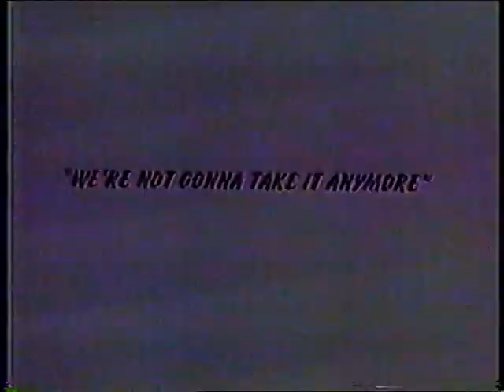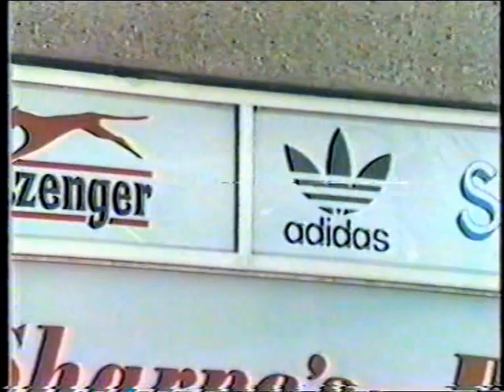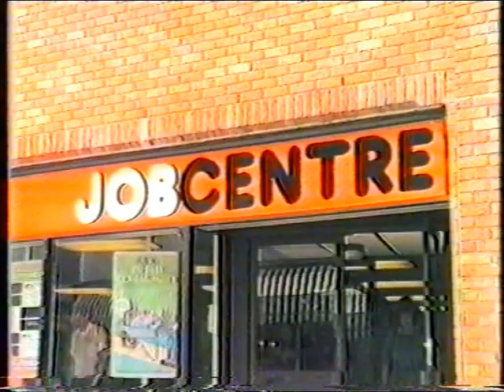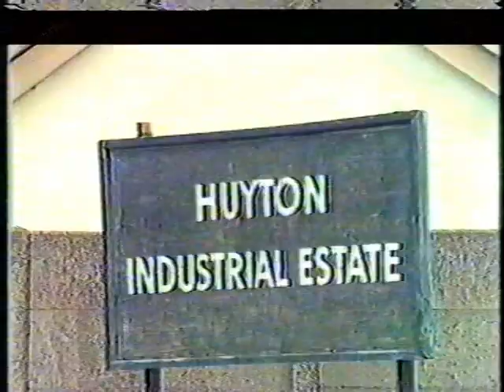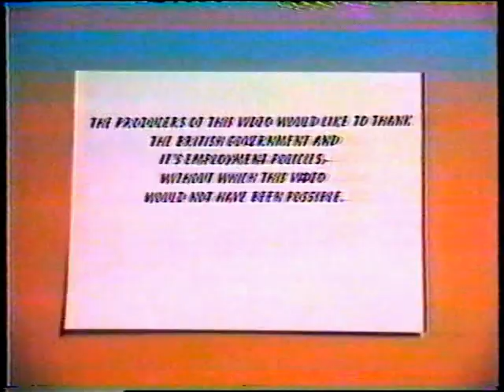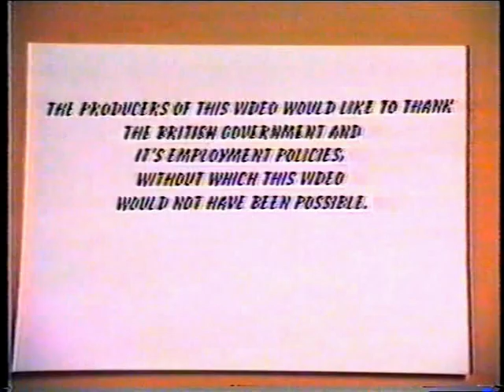VTS 01 1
The1980's was a difficult time to be a young person living on Merseyside. This video recorded round the Huyton area of Knowsley is set to music to tell the story of frustration, despair and hope.